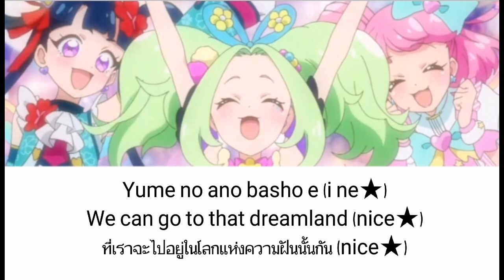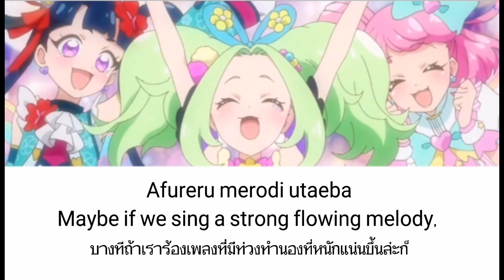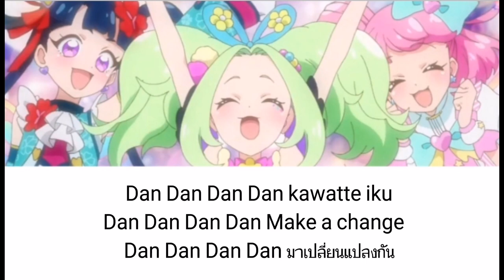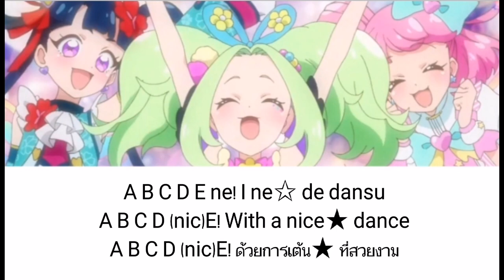Kiratto Pri​chan​ ~ A​ B​ C​ D​ Nice dance​GoGo mascots(Thai/Eng sud)​